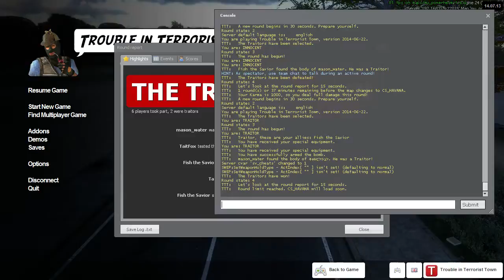T-T-Trouble :: ? Later :: StreamADay (Day 72) - 3 / 3